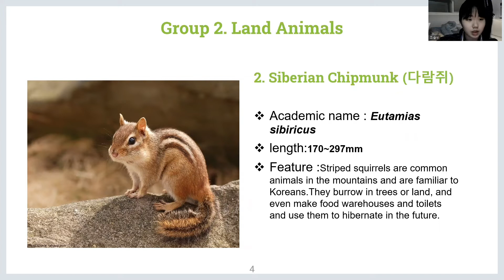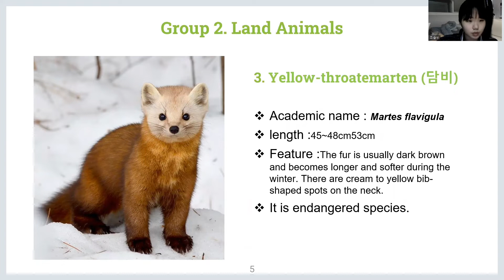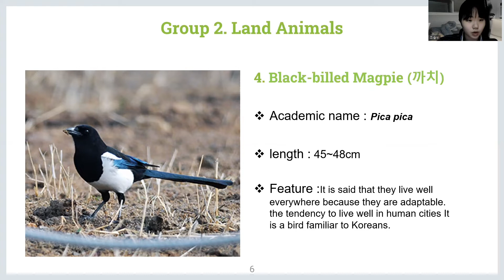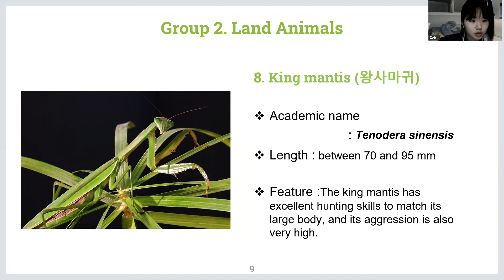Eco Bio Project - Group2. Korea's Land Animals